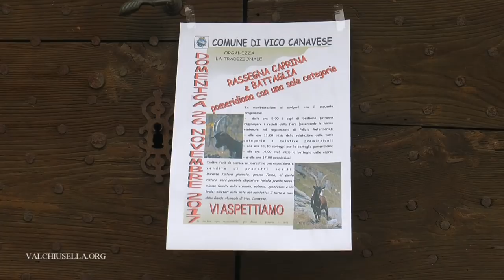LE CANAULE DELLE CAPRE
LE CANAULE DELLE CAPRE IN  VALCHIUSELLA